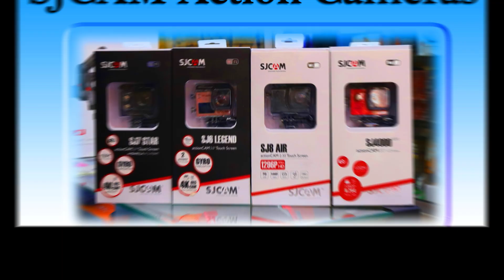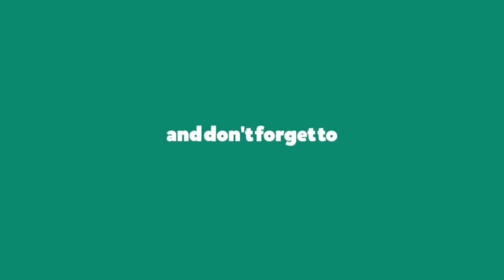SjCam Action Cameras | Unboxing | Karachi Camera Center Rawalpindi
Sj4000                       Price 9500
Sj8 Air                        Price 16500
Sj 6 Legend               Price 16900
Sj 7 Star                     Price 19900

You Can Check Our Website For More Details About Our Products

�Please Call
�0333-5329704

Shop Timings
10am To 08.00pm

Shop Address
Karachi Camera Center Rawalpindi
Opposite Ante Para Hotel
Near Moti Masjid
Gawal Mandi Chowk
Liaquat Bagh Road
Rawalpindi